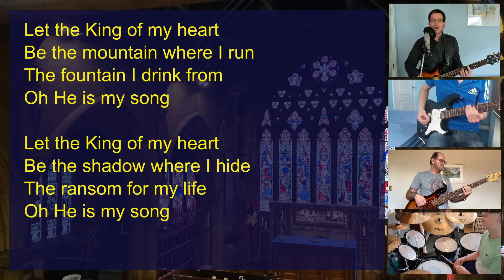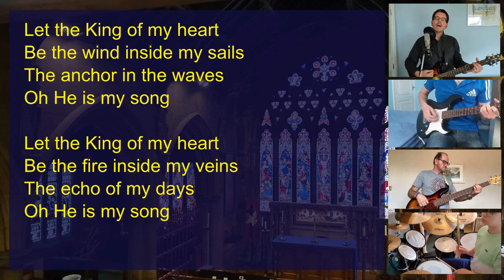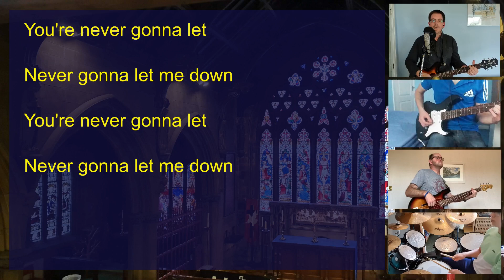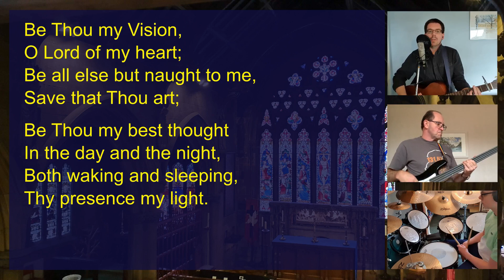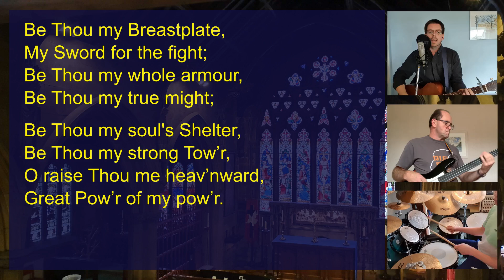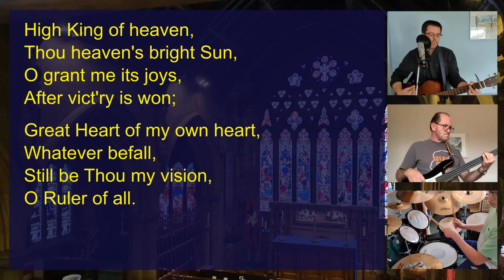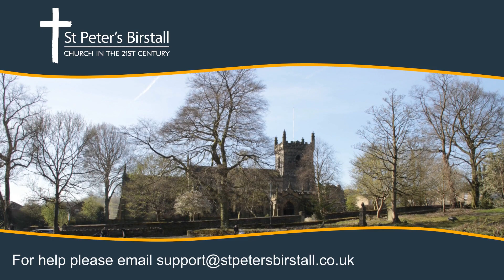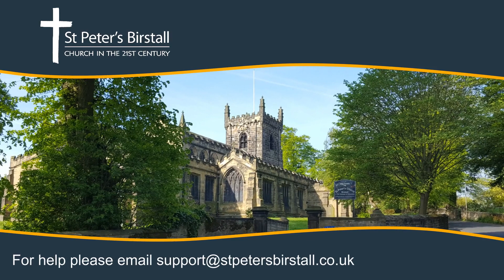Online worship, 26th July 2020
During the COVID-19 pandemic, when we were unable to open the church to visitors, our services were held online.

In this service we had a reading from chapter 13 of Matthew's Gospel, a sermon by Jonathan Gibbs the Bishop of Huddersfield, and songs by our Worship Team: 'Let The King Of My Heart' and 'Be Thou My Vision'.

Visit our website for more information about the church, including service times and details of upcoming events We would also be very grateful if you could donate to support our mission, our ministry and the maintenance of our historic church